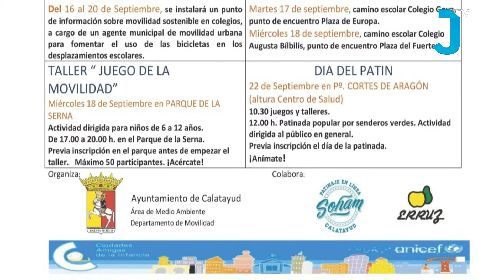AYUNTAMIENTO 17 09 2019 MARTES